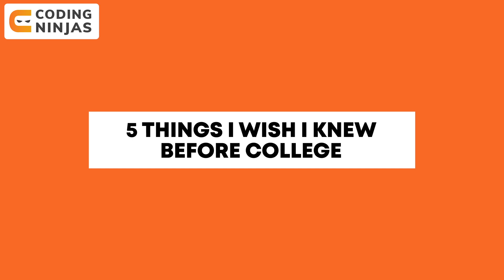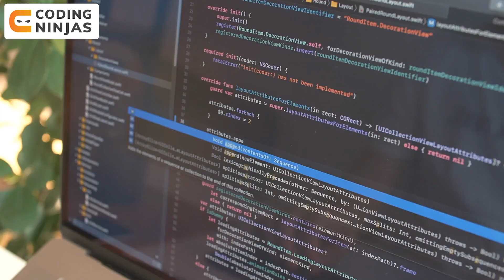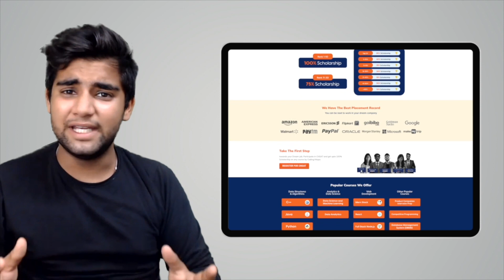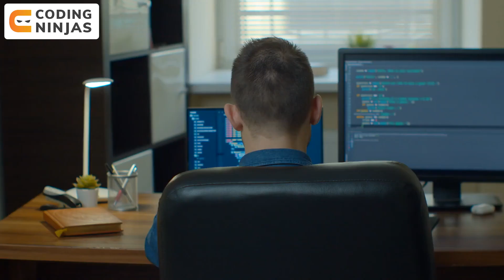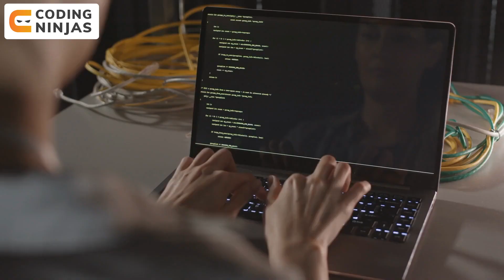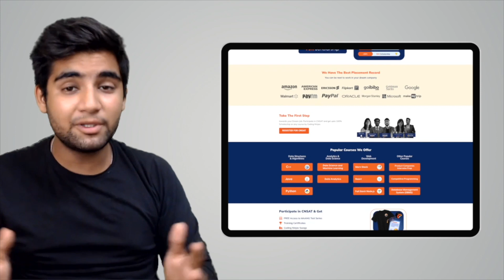5 Things I Wish I Knew Before Starting College | Coding Ninjas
BEST FREE Resource To Learn DSA, C++, Python, Java, Web Development, Competitive Programming,

In this video, we will be talking about 5 Things I Wish I Knew Before Starting College.

5 Things I Wish I Knew Before Starting College | Coding Ninjas